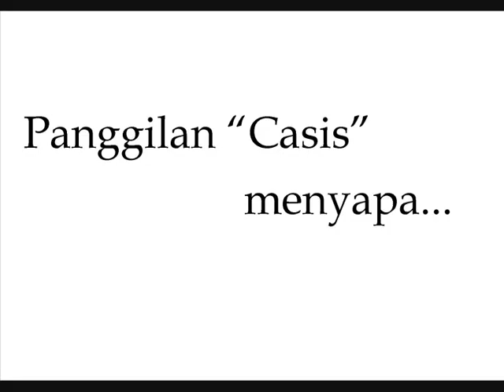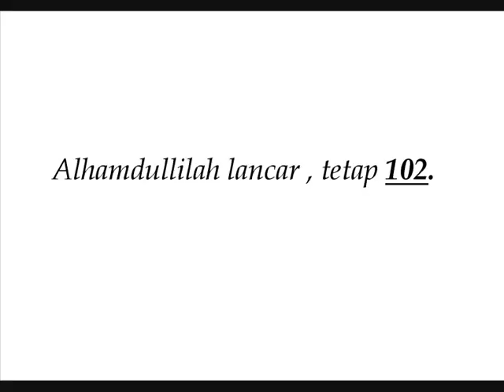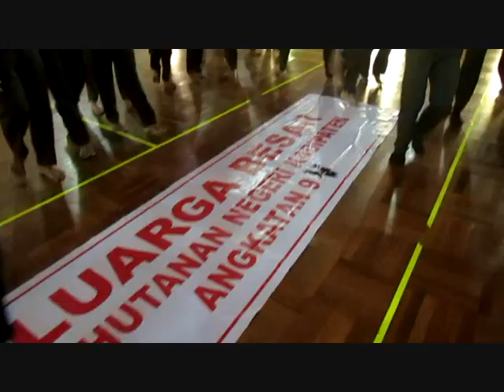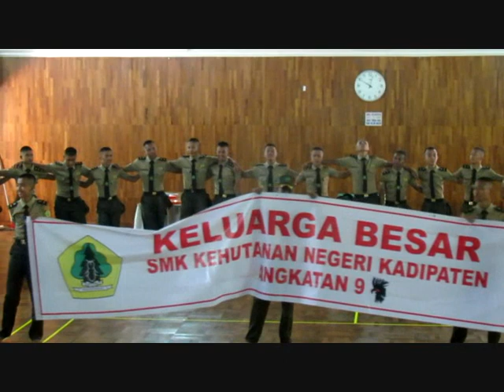Masa Dasar Angkatan IX SMK Kehutanan Negeri Kadipaten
"Yang lalu biarlah berlalu, karena hal itu hanya bisa di kenang bukan diulang"

Tapi nek ngeyel pengen ngulang kisah, mbalik o dewe. Aku emoh...